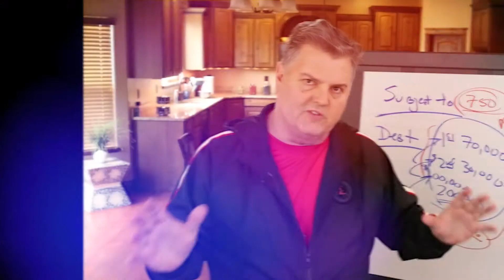How To Find Private Money Lenders For Real Estate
Are you in need of funding for your real estate deals? Don't keep relying on banks, and switch to private money instead, which is what most real estate investors prefer! Learn more about how to find private money lenders for real estate by watching this video!

Paul Maguire

00:00 Intro & Summary
00:58 How To Get A Fix And Flip Loan For Real Estate
02:05 What Is The 90-Day Rule In Real Estate?
02:53 How To Get Home Rehab Loans In Real Estate
04:27 How To Get Bridge Loans In Real Estate
06:21 How To Find Private Money Lenders Through LendingClub.com
06:49 How To Find Private Money Lenders Through Prosper.com
08:09 How To Find Private Money Lenders By Talking To People
09:37 Common Mistake When Getting Real Estate Loans
11:01 Advantages Of Associating With Wealthy People As A Real Estate Investor

How To Make Money In Real Estate With Bad Credit

ABOUT PAUL MAGUIRE
Dr. Paul Maguire is known today as The Million Dollar Practice Maker for his ability to do just that. He is a true serial entrepreneur having built several million & multimillion dollar businesses in Health Care, Real Estate, Gaming, Finance, Automotive, Consulting, Licensing and Speaking. As a producer of events Paul has worked with top industry names including Brian Tracy, Joel Bauer, Mitch Carson, Ben Altadonna, Dan Kennedy, Russell Granger, Micheal Keonigs, Dave Lakhani and Les Brown. He has trained doctors and entrepreneurs in building their brand and business with astonishing results for over a decade. Paul has helped several clients retire using his strategies. He has helped others build entire business models from scratch then marketed and sold these models nationally and internationally. Paul is an international speaker and travels extensively.

Paul has also represented medical companies including Erchonia Medical, RST Medical, Yolo Medical, and Apex Energetics with great success. He has the ability to craft marketing and sales programs around a product for selling to doctors and as well for doctors to promote to their patients. He has also done the same for general service businesses.

Paul is an expert in real estate investing and has personally done over 70 million in residential and commercial transactions as a private investor. This has included REO renovations, new home purchases, 1031 exchanges, apartment buildings, land purchases, and development of commercial and residential projects from land purchase to final completion. Paul has taught professional seminars created, written, and delivered to hundreds of doctors on investing in real estate and wealth creation.

This content is for educational and entertainment purposes only. You are strongly advised to seek  a licensed professional prior to investing any money or buying any investment or property.